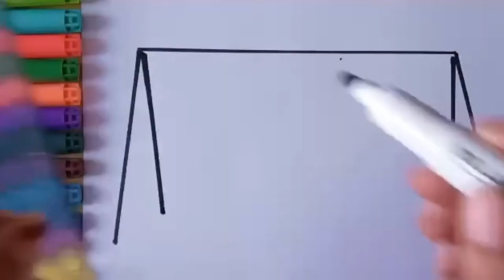how to draw easy for kids - step by step swing drawing